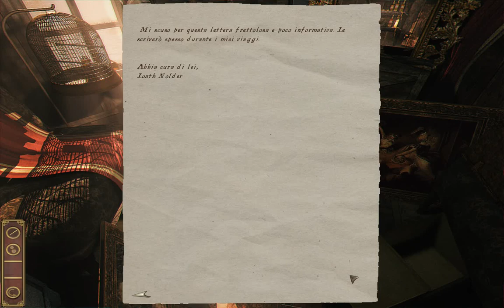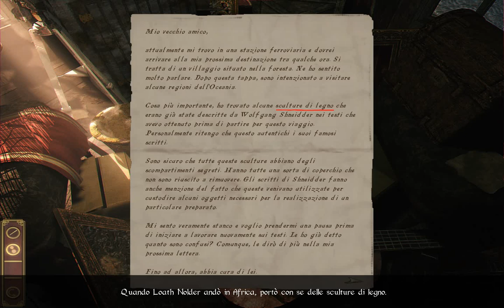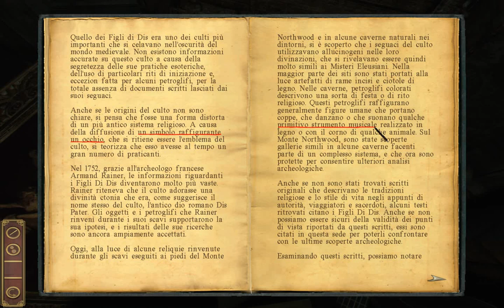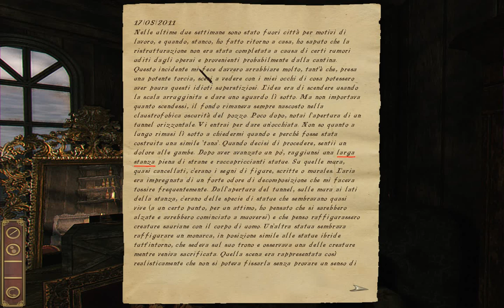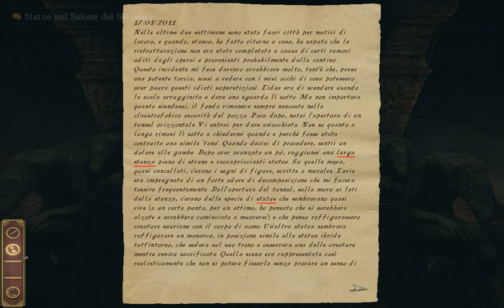Darkness Within: Sulle tracce di Loath Nolder - [12/13] - [Giorno 5 - 02/03] - Soluzione ITA